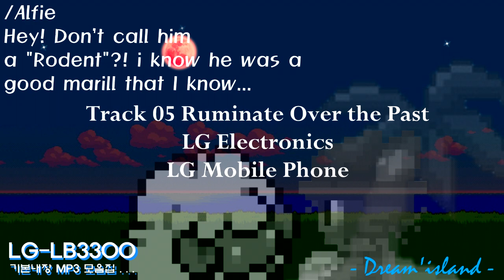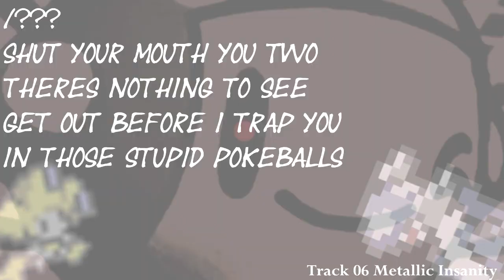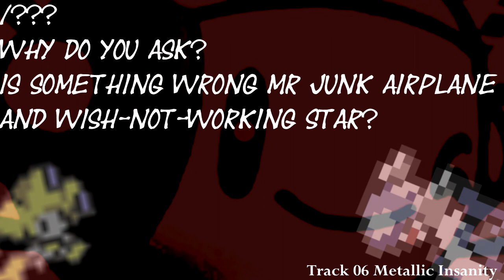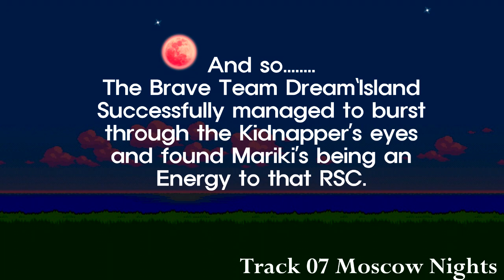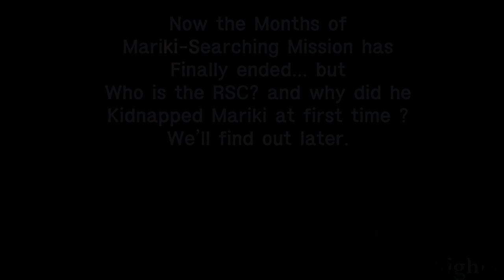LG-LB3300 싸이언 랩소디뮤직폰 기본내장 MP3 모음집 Vol.2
Contains:
Ruminate Over the Past
Metallic Insanity
Moscow Nights

실기기에서 직접 녹화함.
음원정보: 야마하 "MA-7" YMU798-P (128화음)